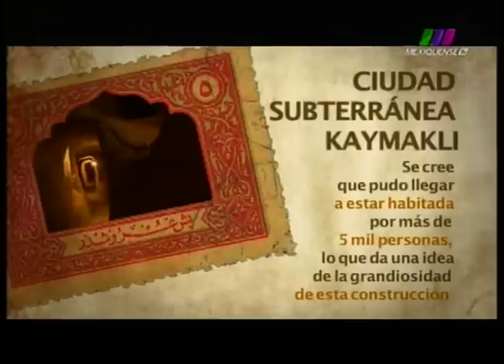La Libertad de Creer 25/11/2012 2 de 5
Programa transmitido el Domingo 25 de Noviembre de 2012 con la segunda parte del programa especial desde Turquía. Segmento 2 de 5